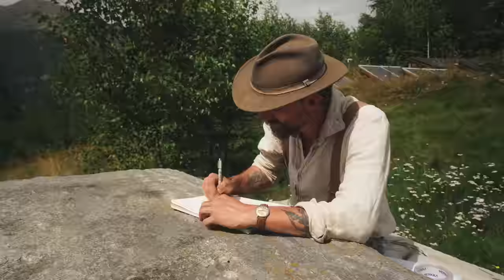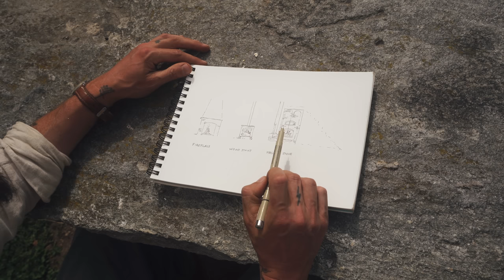#79 Building Outside Patio, Cleaning the Stone Walls, Masonry Stove arrived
I'm returning from my weekend hike to Conca del Pra. Finishing up the patio and building back the stairs in between the two cabins. I'm bringing the car to the valley to get a new clutch. I'm cleaning the walls from old mortar with a high pressure washer. The masonry stove has arrived which takes a few rides up and down.

0:00 Hike Conca del Pra
1:17 Back home
1:31 Unloading boards and NHL
3:33 Preparing shower floor (for drainage)
6:19 Polishing boots
7:30 Cleaning up garden bed
8:55 Building stairs of patio
10:46 Talking about building walls
12:13 Bringing the car to the valley
13:15 Hiking back up
15:59 Why walking doesn't hurt
17:59 Lunch
20:13 Stepping stones
21:10 Seeding the lawn
23:22 Pressure washing the walls
28:01 More stepping stones
28:33 Homemade pasta with polpette
33:40 Clearning last part of the wall
34:15 Picking up masonry stove
37:56 Why masonry stove
41:56 Letting chickens out
43:11 Planting lettuce
44:30 Part two masonry stove